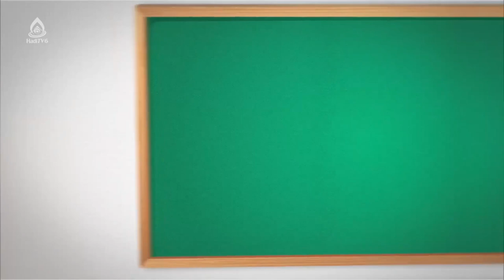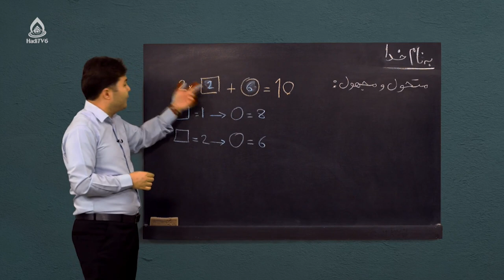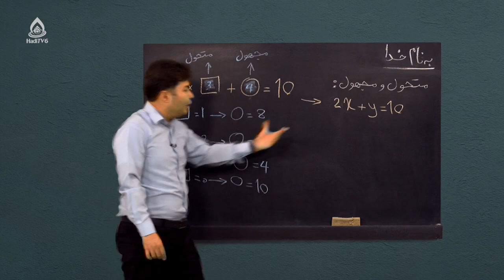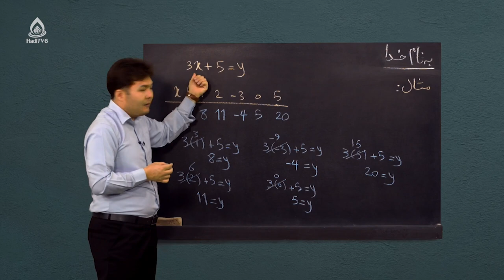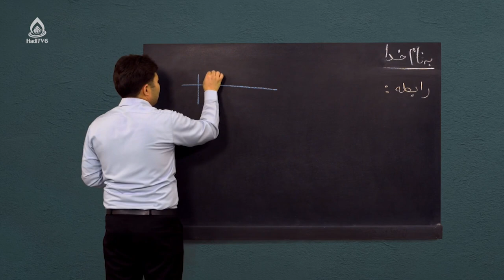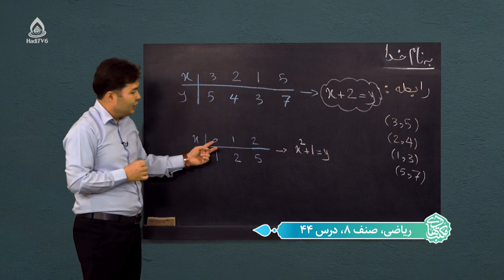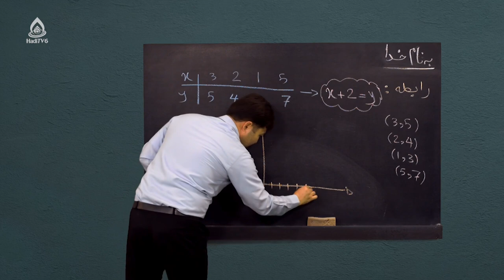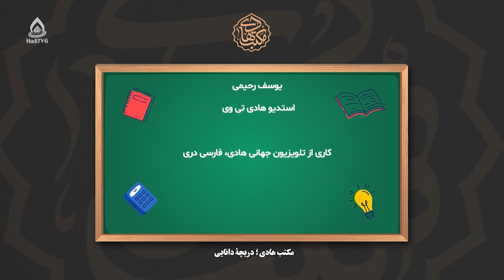کتاب ریاضی صنف هشتم، درس چهل‌وچهارم (حل معادلات یک مجهوله درجه دوم به روش هندسی)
معادلات یک مجهوله درجه دوم